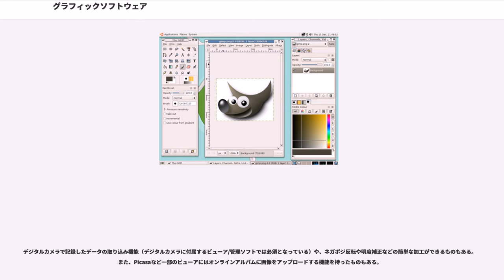グラフィックソフトウェア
グラフィックソフトウェアは、コンピュータにおいて図形あるいは画像データを扱うソフトウェアの総称。ここでは主に静止画像について「画像」、図形と画像、双方の概念を含むオブジェクトを「イメージ」と記述する。

グラフィックソフトウェアを大別すると、基本的にピクセル単位で編集し、多彩なペンやブラシを扱ったり、水彩や油彩のタッチをシミュレートし、内部表現をラスタ形式とするペイントソフトと、幾何学的な図形や曲線を編集し、内部表現をベクタ形式とするドローソフトになる。また、3次元モデルの立体図形を定義し、さらに時間軸に沿って動きや変化を与えることができるソフトウェアがある。ただし複数の分類にまたがるものやあいまいなものもあるので、一般に分類は完全には行なえない。グラフィックデータを扱うアプリケーションも複数の機能を統合しているものが多い。

コンピュータソフトウェアにおいては、ビットマップ画像を編集する（絵を描く）ためのソフトは一般には「ペイントソフト」と呼ばれる。対照的に、ベクターイメージを編集するソフトは「ドローソフト」と呼ばれることが多い。これは、画像編集ソフトがいち早く充実していたMacintoshにおいて、ビットマップ画像を編集するソフトの初期の代表格が「MacPaint」、ベクターイメージを編集するソフトが「MacDraw」という名前であったことに由来する。

ペイントソフト（和製英語: 、ラスターグラフィックスエディタ、）は、フリーハンドによるデジタルドローイングのツールの呼称である。ペイント系、画像編集ソフトとも呼ばれる。写真の暗室作業のデジタル化から発展したフォトレタッチ系とは異なり、白紙やキャンバスに絵画を描く作業をシミュレートする「デジタル画材」をコンセプトとして発展してきた背景から、手描き風の「絵画」の作成に特化しており、主にイラスト作成などに用いられる。ペンタブレットなどを利用して実際に絵筆などで描く有り様を模してピクセルを操作できるなど、現実の描画操作になるべく近付けるよう工夫がなされている。

写真編集ソフトウェア(しゃしんへんしゅうソフトウェア、)は、分類上はペイントソフトに含まれるが、銀塩写真（フォト、）の暗室作業（写真編集）の電子化（デジタル化、）や工学的な画像処理をルーツとして発展してきたソフトウェア。明暗の分布を示すヒストグラムの表示や覆い焼き、輪郭抽出といった機能と名称はその名残りとも言える。その出自から、写真や自然画のポストプロセシング（後処理、）や編集に適した機能と構造をもつ。フォトレタッチ系とも呼ばれる。フォトレタッチツールは、エアブラシなどアナログ銀塩写真の暗室作業（写真編集）に使われる道具を指す。

明度・コントラスト・色調を補正したり、高度なものではレイヤなどを利用してさまざまな特殊効果を加えることができる。画像の抽出や合成などに特化した機能が豊富に揃えられており、輪郭強調などさまざまな画像処理や編集（コラージュ）作業などに向いているが、反面絵画的な画像を一から描き上げる作業にはやや不向きな機能構成となっている製品が多い。

近年ではデジタルカメラの普及に伴い、RAW画像の現像処理やホワイトバランス調節、赤目補正、レンズによる歪曲の補正、ノイズやほこりの除去処理など、写真画像のレタッチに完全に特化したソフトや、調整だけでなくデータ管理機能を持つものも登場している。DTPの延長としてプロのカメラマンも印画紙出力だけでなく、フォトレタッチツールで補正済みのデジタルデータを添付して納品するケースも近年では増えている。

ピクセルエディタ()は、低解像度のインデックスカラー画像の編集に特化したソフトウェア。16色あるいは256色のアイコンや古いビデオゲームなどに用いられた小さな（往々にしてアニメーションを伴うこともある）絵を作成する目的で、画素（ドット）を1点ずつ加工する作業に特化したツールである。ドットエディタ、ドット絵ツールなどとも呼ばれる。アイコンエディタもほぼ同様な機能をもつが、アイコン編集に特化している。

PC-9801など、過去のコンピュータでは色数がインデックスカラーに限られているものが多く、ツァイトのZ'sSTAFF98、マルチペイントなど、多くの名作ピクセルエディタが存在した。このインデックスカラーの画像を編集することは職人芸であり、こうした技術を持つ者はドッターとも呼ばれた。現在ではインターネットに使われるGif形式画像などがインデックスカラー...